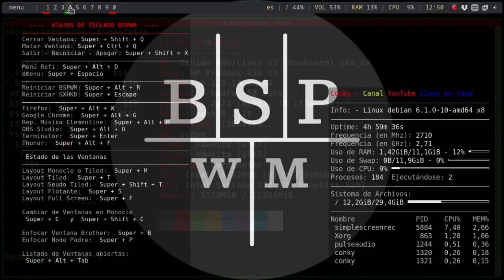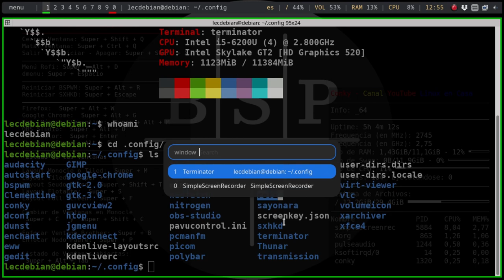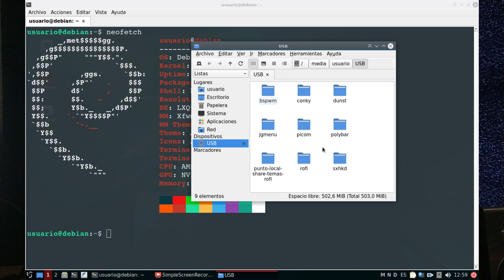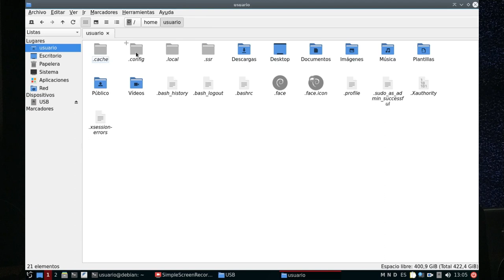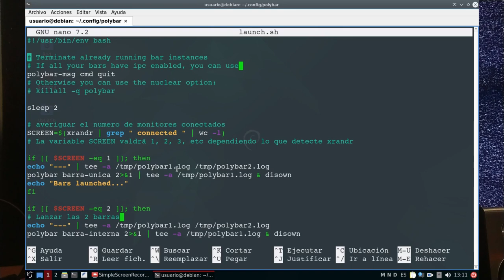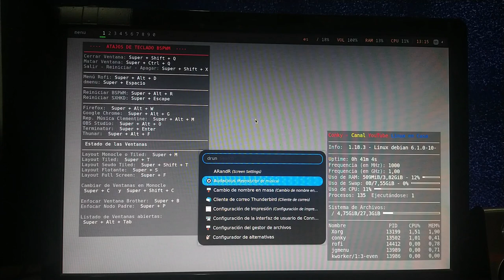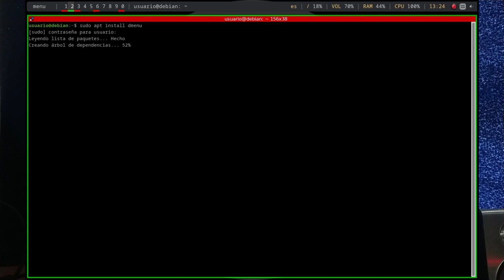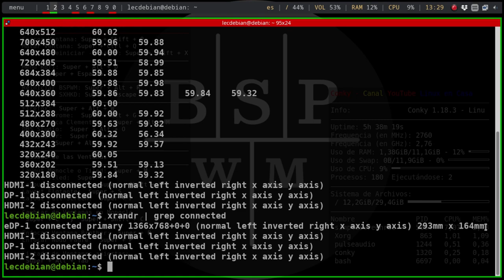BSPWM - Mi nuevo WM FAVORITO! [Tiling Window Manager]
Cómo copiar y probar los "dot files" de una PC a la otra.
En este video se instala el Gestor de Ventanas Tipo Mosaico BSPWM (Tiling Window Manager) y varias aplicaciones en Debian GNU/Linux 12 - Bookworm, para formar un Entorno de Escritorio a mi gusto.  Además se copian y configuran los archivos en la carpeta .config dejando el Escritorio funcional.